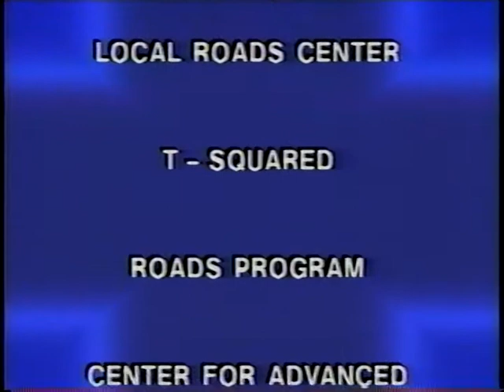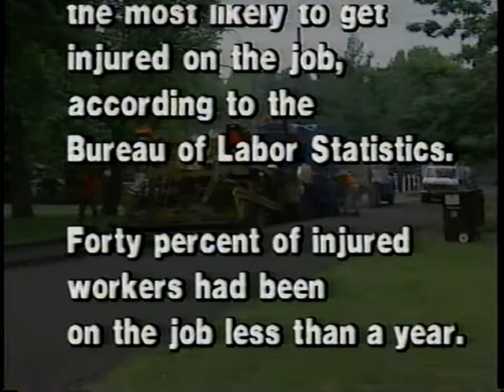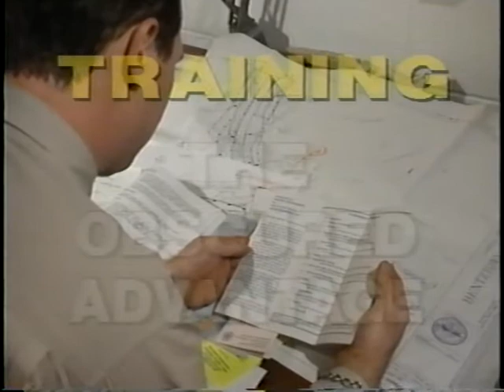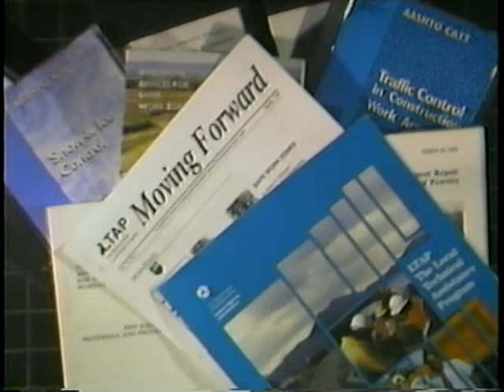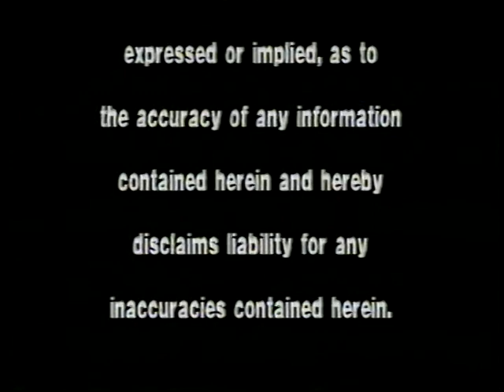Training: The Obscured Advantage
Training: The Obscured Advantage - Federal Highway Administration 1996 - Video VH-356 - The benefits of workforce training for professionalism, motivation, productivity and safety are touted in this video intended for agency managers. It promotes the training opportunities available through the Local Technical Assistance Program (LTAP).